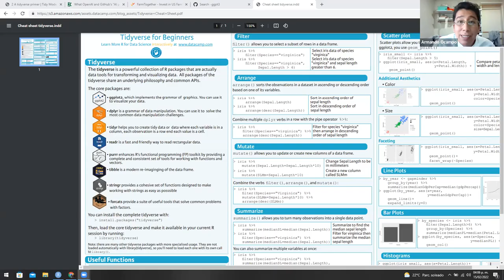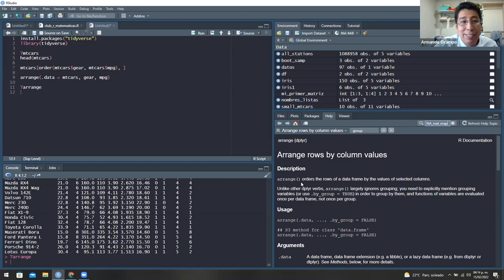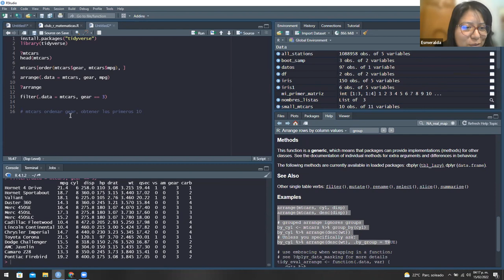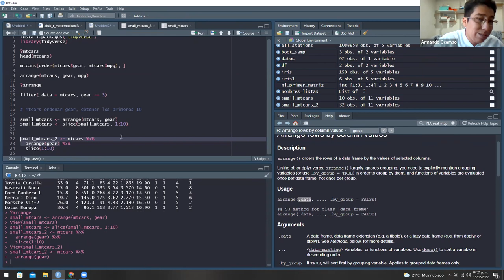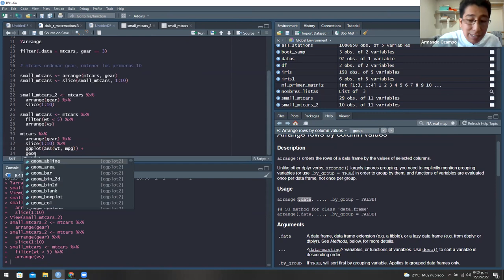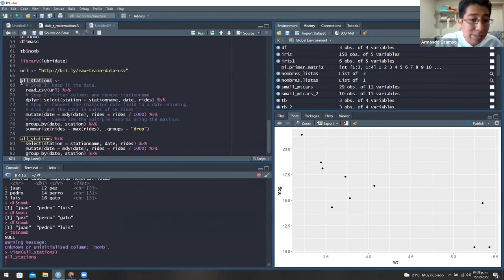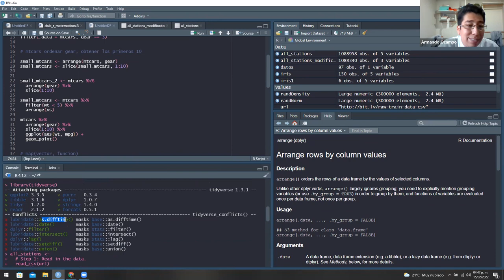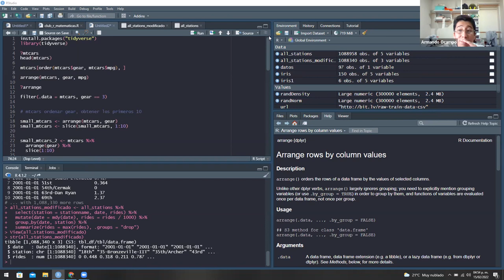Modelado Tidy con R - 2. Una cartilla Tidyverse (tmwr_es01)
Armando Ocampo presenta el Capítulo 2 ("Una cartilla Tidyverse") del libro "Modelado Tidy con R" por Max Kuhn y Julia Silge el 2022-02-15, en el Club de Lectura: Modelado Tidy con R - Cohorte 1